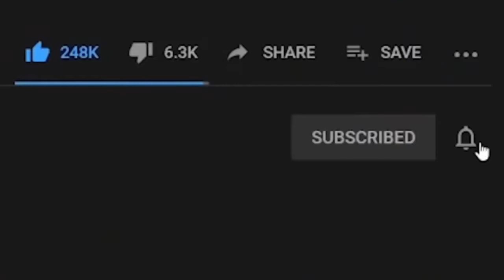pubg mobile lite video